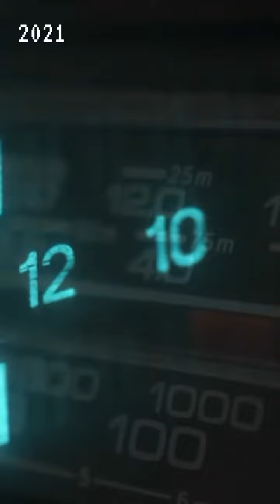“Caroling Caroling” on 93.3 The Bus!